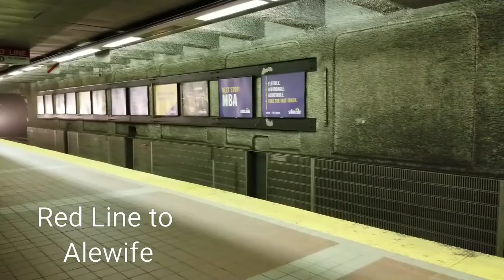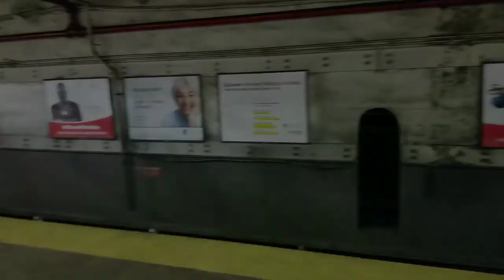MBTA Boston subway (The T), various lines (April 29, 2018)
I was in Boston for an extended weekend, and before I flew home on Sunday afternoon, I took a short spin around the system, mainly focusing on the Blue Line in East Boston. That line is unique as it operates on 3rd rail from Bowdoin to the Airport, and via overhead from the Airport to Wonderland. (You can see the photographs extend at 4:31)